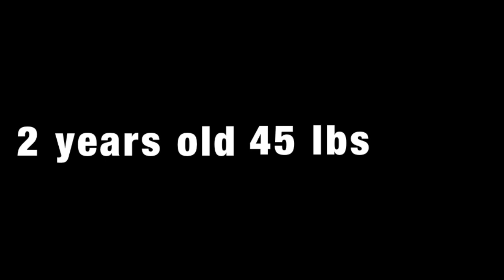Border Collie vs German Shepherd (playing)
Border Collie vs German Shepherd
Playing